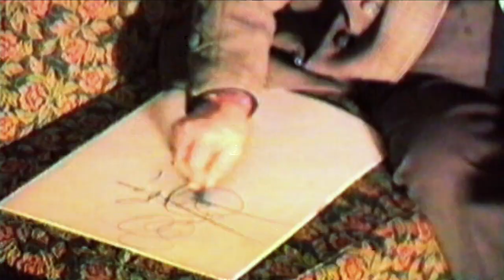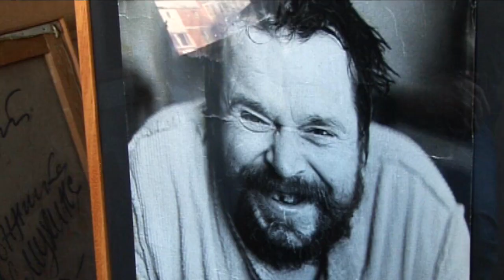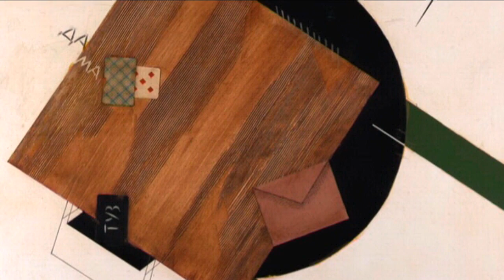НЕМУХИНСКИЕ МОНОЛОГИ Часть 4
Документальный  сериал (Россия, 2014). 4 части.

Режиссер: Александр Шаталов.

Фильм-монолог советского российского художника Владимира Немухина, который стал классиком второй волны русского авангарда. Его роль трудно переоценить, потому что сегодня, пожалуй, только Немухин может нарисовать картину творческой жизни тех лет. Следуя за художником в его воспоминаниях, зрители станут участниками ключевых процессов в послевоенном неофициальном искусстве, где отправными точками были «нонконформизм», «лианозовская группа» и «бульдозерная выставка».